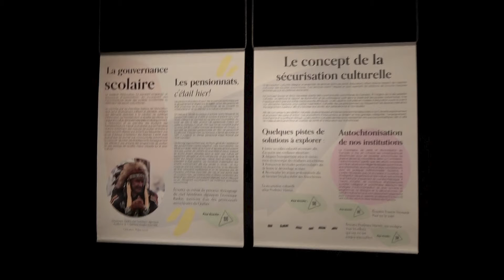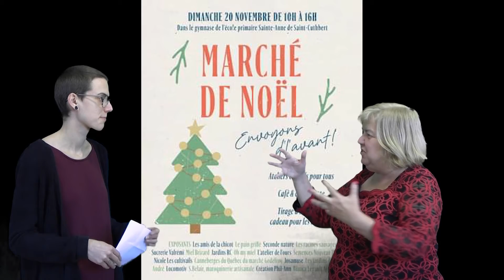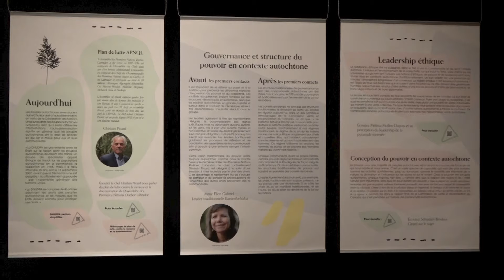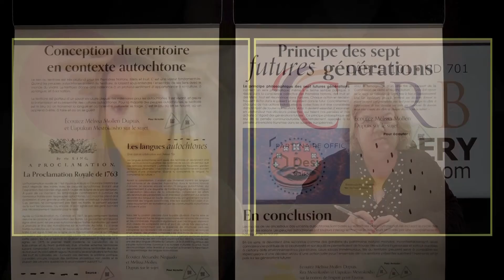Cette semaine dans d'autray du 18 novembre 2022